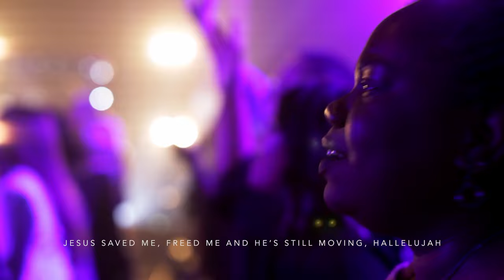Living Proof - David & Nicole Binion ft. Steffany Gretzinger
Connect with David & Nicole Binion:
David Binion:

Lyrics
Something marvelous
Happened to me
I was a prisoner
Your love broke me free
I was blind in unbelief
And You made me see
Hallelujah, Hallelujah

My God is on the move
There’s nothing that He can’t do
Faith rise up! Faith rise up!

Something scandalous
Happened to me
I was a criminal
Your blood washed me clean
I was destined for the grave
But You rose for me
Hallelujah, Hallelujah

I am a walking, talking, living, breathing Hallelujah
Jesus saved me, freed me and He’s still moving, Hallelujah

I am evidence
That my God is real
I am a miracle
My heart has been healed
Come and witness for yourself
He is revealed
Hallelujah, Hallelujah

Hallelujah, Hallelujah
Hallelujah, Hallelujah
Hallelujah, Hallelujah

Living Proof
Artist: David & Nicole Binion
Album: Glory Of Eden
Writers: David Binion & Mitch Wong